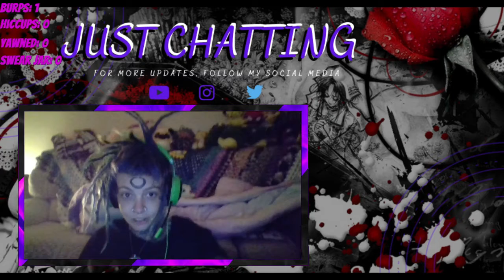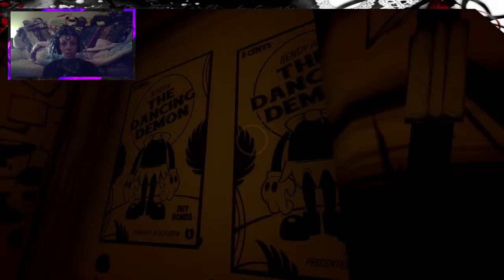Bendy and the Ink Machine Play Through Ft. EmoPixiee Pt.2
JUMP SCARE WARNING! Watch us Play our way through Bendy and the Ink Machine.
Part 2 of this play through!